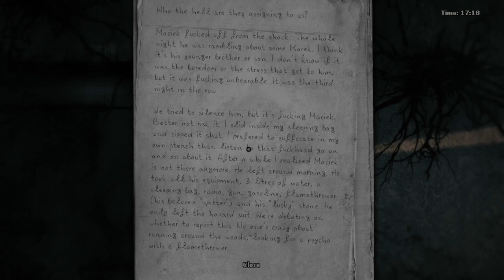Darkwood Day 7: Across the Rubicon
The other side of the bridge at last.